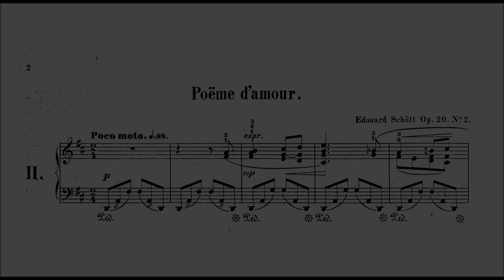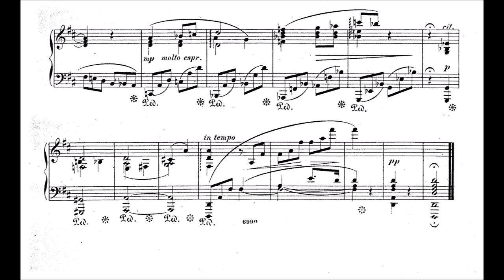Eduard Schütt: Poeme D'Amour, Op.20/2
Schütt was a russian (-austrian) composer, pianist and conductor (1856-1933). His father was a skilled cellist, and the family was acquainted with the pianist Anton Rubinstein. At the age of sixteen, Schütt decided to pursue an artistic career, against the opposition of his father. Rubinstein's influence ultimately convinced Schütt's father to let him pursue his artistic aspirations. Schütt graduated from the St. Petersburg Conservatory in 1875 with distinction.

Around 1882, he composed and premiered his first piano concerto, Op. 7, in several major European cities. From 26 January 1881 to 20 October 1887, he was conductor of the Wiener akademischer Wagner-Verein (Vienna Academic Wagner Society).
In 1887, he declined an invitation from Cosima Wagner to become the music director for the Bayreuth Festival. Thereafter, he devoted himself fully to composition and spent a considerable amount of his time at his villa in Meran, which he called "Mon Repos" ("My Peace" in French).
His primary residence, however, remained in Vienna, where he also did a limited amount of teaching.